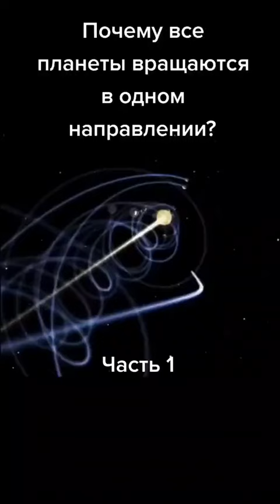Почему все планеты вращаются в одном направлении?